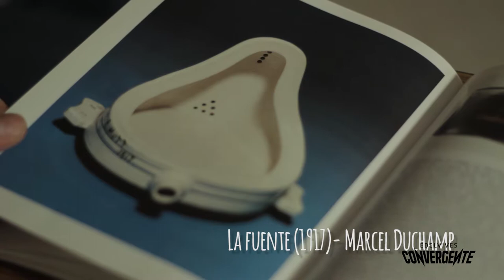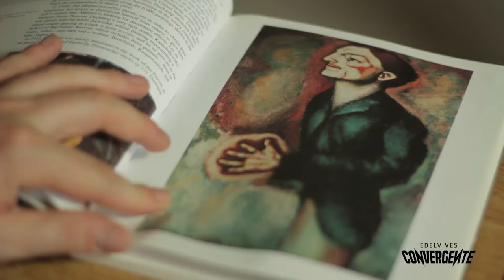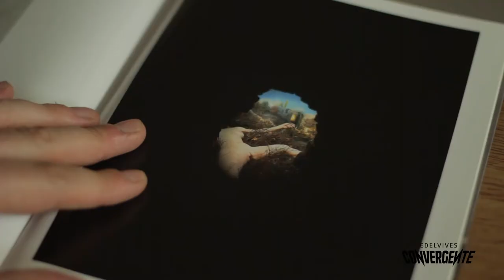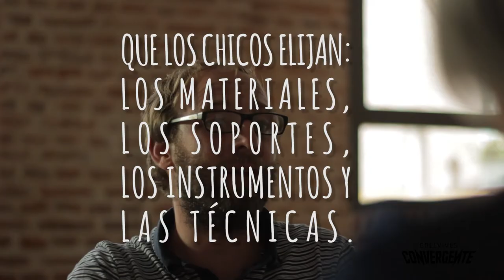Tutorial. ¿Cómo desempeñar el rol de curador de arte en al aula?